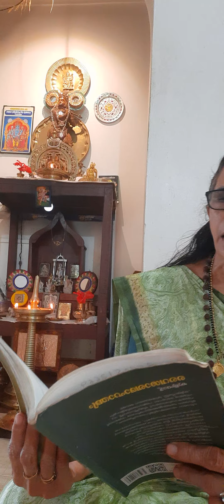Sree Vaishaka Maahaathmiam 20th Chapter.